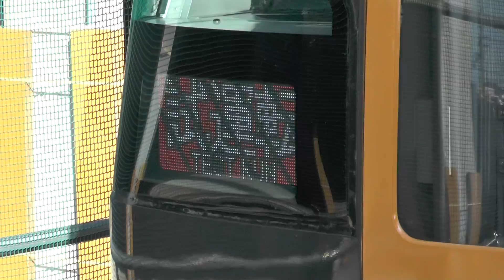~近鉄阪神直通試験~ 試運転発車!! 近鉄22600系Ace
東花園駅にて。
五位堂検車明けかと思いましたが車内に水タンクや制御設備などが備え付けてましたので恐らく、近鉄阪神直通試験かと思われます。
この後、車庫へ入ったのか奈良方面へ行ったのかはわかりません。